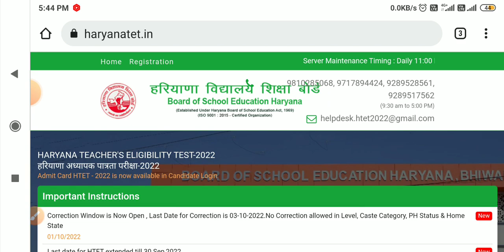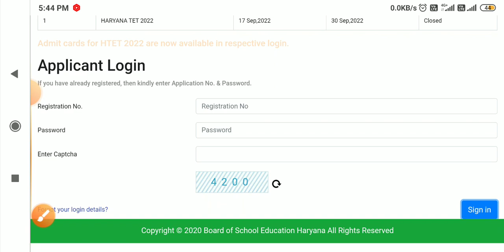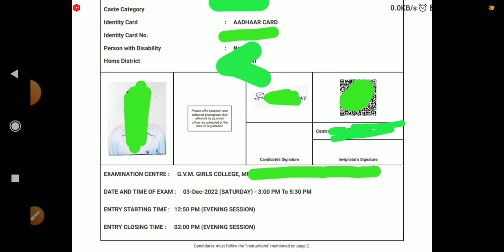H-TET 2022 Admit Card जारी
HTET 2022 Admit Card issue

HTET latest news
HTET mock test
HTET syllabus
ssc exam update
ctet uptet
rrb group d vacancy
NTPC  update